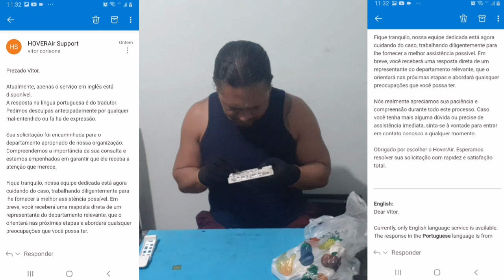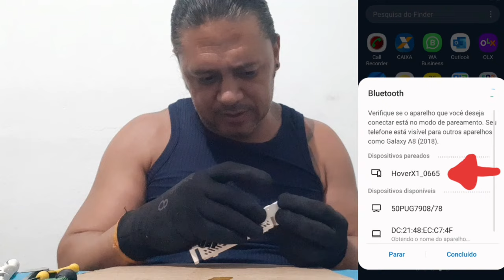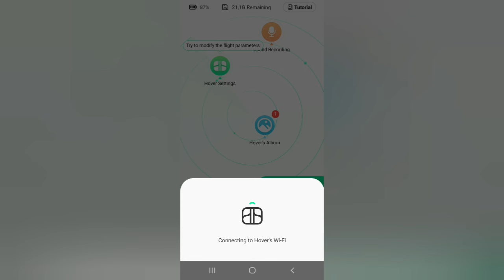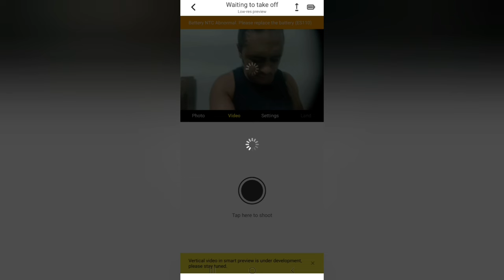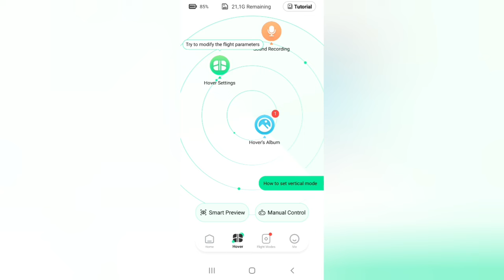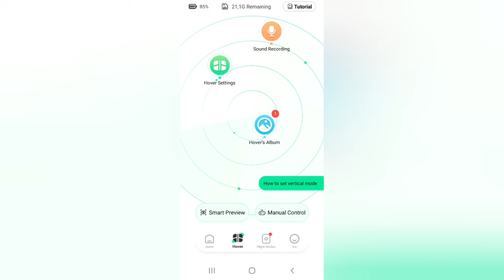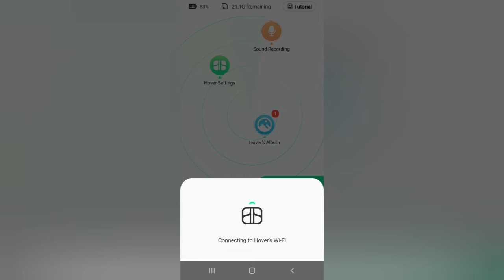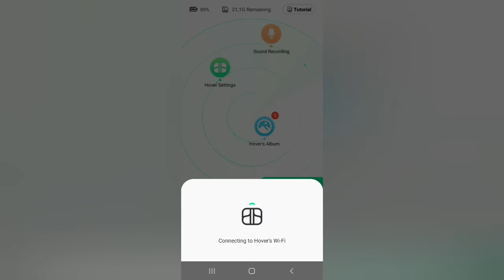Ressurreição drone Hover - milagre, bruxaria e apelação